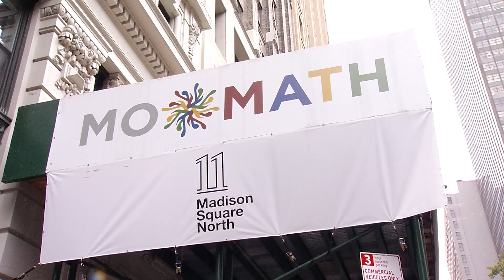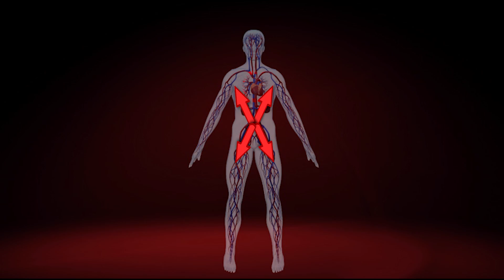NEW TREATMENT FOR NEUROPATHY: MEDICINE’S NEXT BIG THING?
A new solution for pain management that safely mimics the effects of a deadly Japanese fish